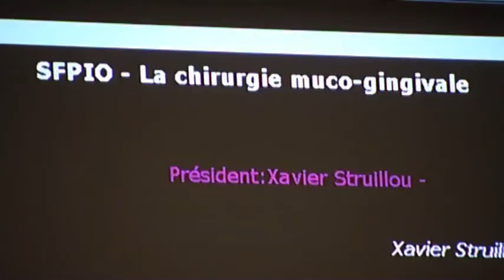Congrès ADF 2012 : 29/11 : séance SFPIO : C67 La chirurgie muco-gingivale : Xavier Struillou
En direct des salles de conférences : séance SFPIO : Conférence C67 La chirurgie muco-gingivale Questions au Dr Xavier Struillou et aux congressistes assistant à la séance